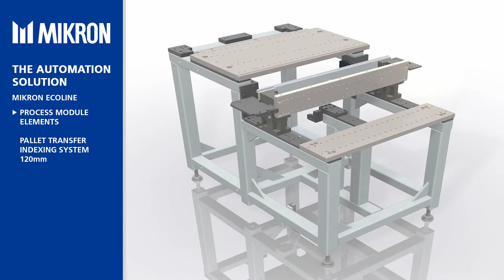MIKRON - Automation - EcoLine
Mikron Automation